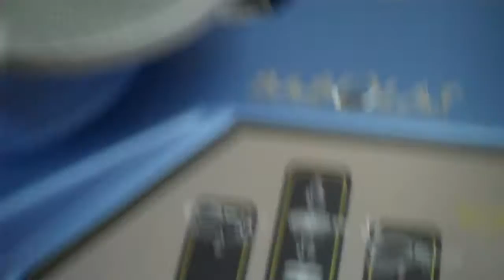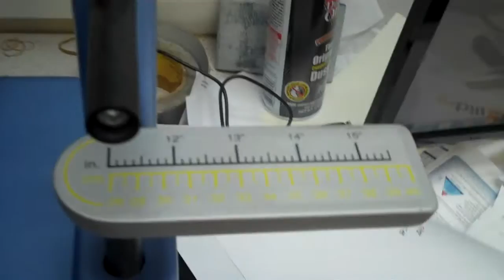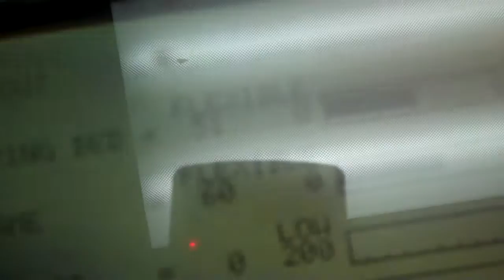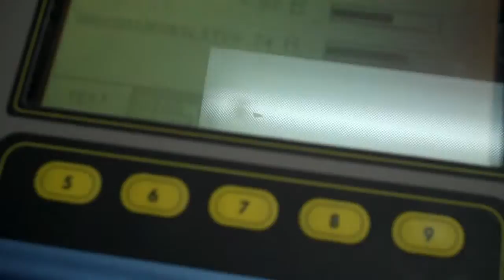using the babolat rdc.MP4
The Babolat Racquet Diagnostic Center (RDC) is the ultimate racquet machine.  With it, you can see all numbers relevant to your racquet:  weight, balance, flex, string bed stiffness, swingweight and polar moment of inertia.  You can also see how all these numbers interact to affect your racquet's power, control and maneuverability.  Once you know how all your racquets measure up, you can customize them to match (under most conditions).  Watch as I demonstrate how this remarkable machine works, and then bring your racquets in to be tested.